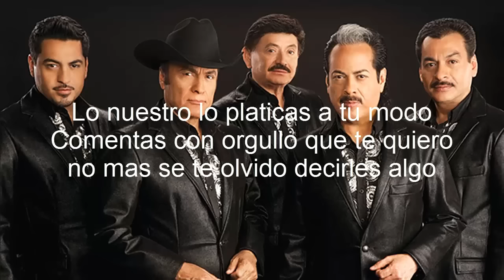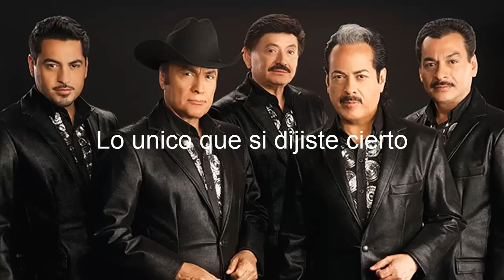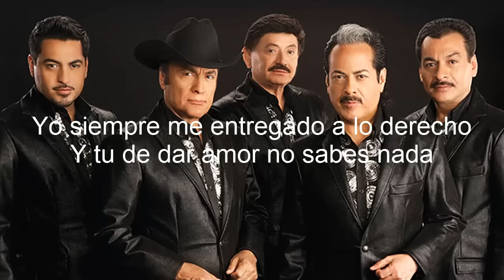Como aceite y como el agua-Los tigres del norte (Letra)